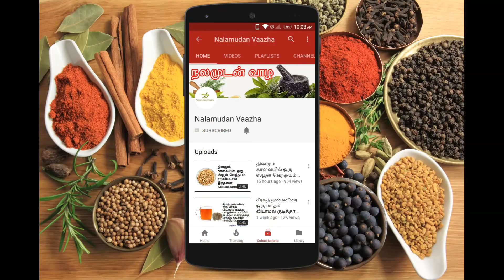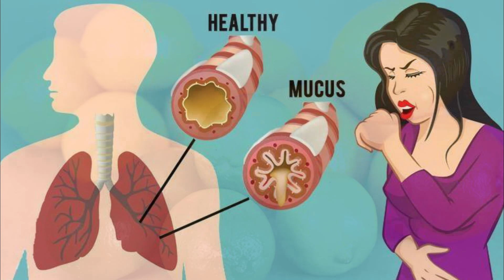சளி இருமல் ஜலதோஷம் நாள்பட்ட நெஞ்சுச்சளி அனைத்தையும் குணமாக்கும் வீட்டுவைத்தியம் | Nalamudan Vaazha